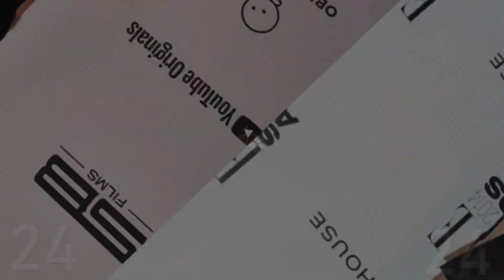Hailey Bieber Vs Emma Watson Lifestyle Transformation 2022 ⭐From Baby To Now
Hailey Baldwin is an American model and television personality. She is the daughter of actor, producer, and author Stephen Baldwin and the niece of popular actor and comedian Alec Baldwin. Born in Tucson, Arizona, USA, she ventured into modeling as a young girl and created a significant impression when she walked on the ramp at ‘London Fashion Week.’ Having initially appeared in well-known magazines, such as ‘Tatler,’ ‘Love,’ ‘V,’ and ‘i-D,’ she went on to model for some popular fashion brands. In 2014, she appeared in her first commercial campaign for the popular clothing brand, ‘French Connection.’ The same year, she also made her runway debut, walking for ‘Topshot.’ Blessed with an impressive physique, Baldwin is also very popular on social media with millions of followers on Facebook as well as Instagram. She was seen multiple times with singer Justin Bieber, which led to rumors of her dating Bieber. Though she denied the rumors, she got married to Justin Bieber in 2018. Being the daughter of actor Stephen Baldwin, who earned fame for the movie ‘The Beast,’ Hailey is quite popular, not just for her modeling career, but also for her family heritage.

Emma Charlotte Duerre Watson (born 15 April 1990)[3] is an English actress and activist. She has gained recognition for her roles in both blockbusters and independent films, as well as her women's rights work. Watson has been ranked among the world's highest-paid actresses by Forbes and Vanity Fair, and was named one of the 100 most influential people in the world by Time magazine in 2015.

Born in Paris and raised in Oxfordshire, Watson attended the Dragon School and trained in acting at the Oxford branch of Stagecoach Theatre Arts. As a child, she rose to stardom after landing her first professional acting role as Hermione Granger in the Harry Potter film series, having acted only in school plays previously. Watson also starred in the 2007 television adaptation of the novel Ballet Shoes and lent her voice to The Tale of Despereaux (2008). After the final Harry Potter film, she took on a supporting role in My Week with Marilyn (2011), before starring as a flirtatious, free-spirited student in The Perks of Being a Wallflower (2012) to critical success. Further acclaim came from portraying Alexis Neiers in Sofia Coppola's The Bling Ring (2013) and the titular character's adoptive daughter in the biblical epic Noah. That same year, Watson was honoured by the British Academy of Film and Television Arts, winning British Artist of the Year. She starred as Belle in the musical romantic fantasy Beauty and the Beast (2017), which ranks among the highest-grossing films of all time, and Meg March in the coming-of-age drama Little Women (2019).